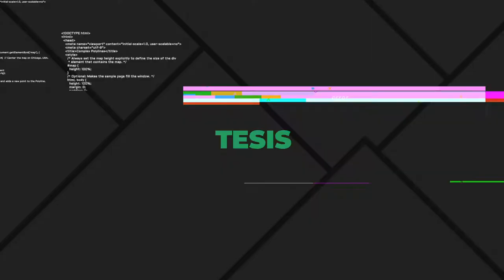PORTAL UNSE || 14/09/2019 - Bloque 2/3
*ENTREVISTA TESIS: Ing. Pablo Saavedra Suárez - Egresado de la Facultad de Ciencias Exactas y Tecnologías.

Tema: Proyecto de alternativa sustentable para la instalación de techos verdes en la ciudad.